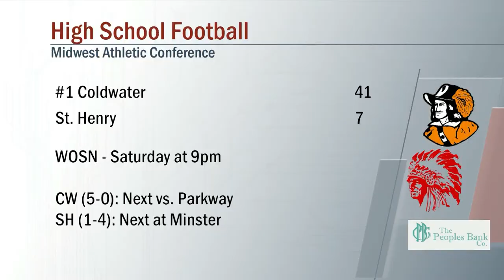Coldwater vs St Henry Football 9/16/2022